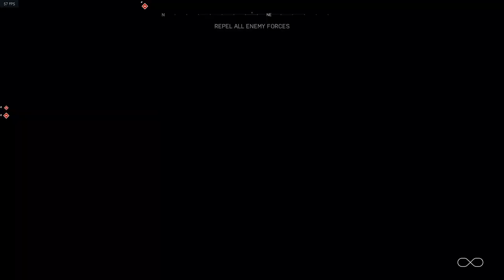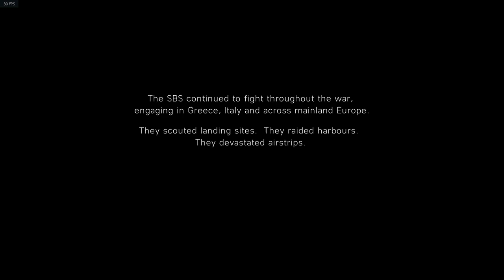Billy and the Sauerkraut munchers! | Battlefield V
Billy foregoes a visit to the launderette and goes balls out!

Faced with the prospect of certain death, Billy makes a last stand for king and country!